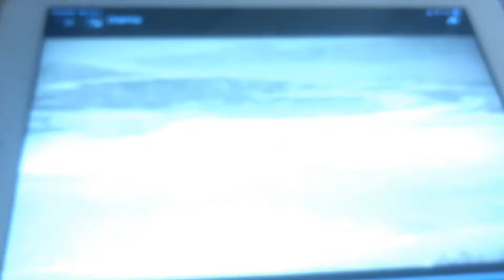LPS: Rap God ~ Eminem ~ For 85!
Hello guys! I will get my new channel very soon can you believe that!? I am in a very happy mood today because today is my first day of summer! So more posting! 15 away from 💯! WOW-ZER! Thank you once again!